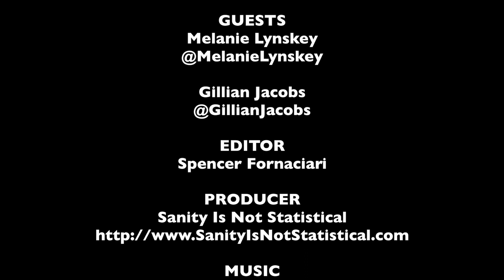Melanie Lynskey/Gillian Jacobs SIFF Interview - Teddy Bears | The MacGuffin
Spencer Fornaciari of The MacGuffin interviews actors Melanie Lynskey & Gillian Jacobs from the dark comedy Teddy Bears at SIFF 2013.